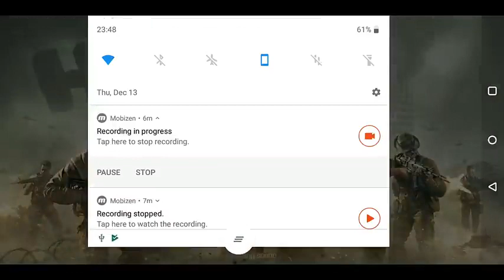Call Of Duty: mobile Gameplay max settings